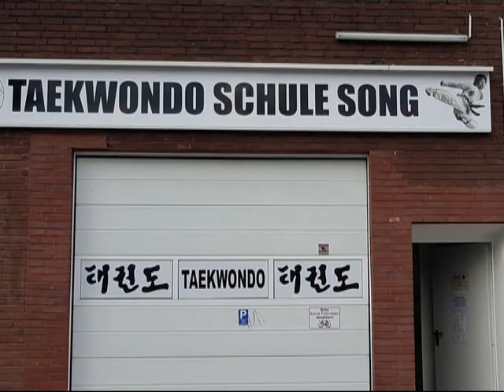Taekwondo Song's Pokal Turnier Nov 2019.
Mein Taekwondo 2. Turnier, mit Freikampf Übungen, Prüfung usw.